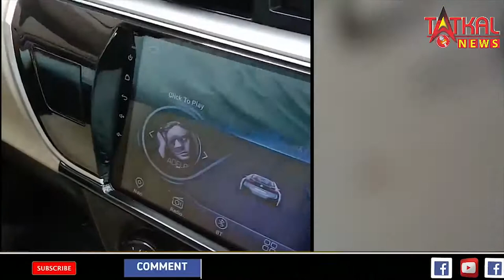ArijitSingh के सबसे पसंदीदा गाने को इस बच्चे ने अनोखे अंदाज में गाया || TatkalNewslive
Arijit Singh के सबसे पसंदीदा गाने को इस बच्चे ने अनोखे अंदाज में गाया